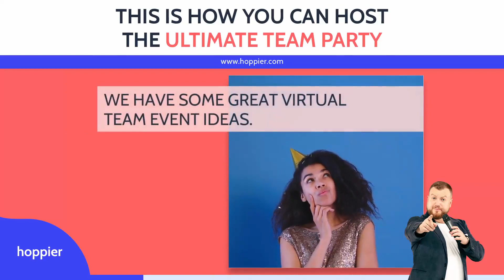This Is How You Can Host The Ultimate Team Party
Did you finally hit that next big milestone? Are you celebrating the holidays with your team? Or maybe you just want to reward your team for all their hard work?

No matter the reason, I’m sure you want to create an unforgettable experience for your team.

Check out this clip for our top 5 virtual team event ideas, and celebrate with your team in style!

for even more amazing event ideas.